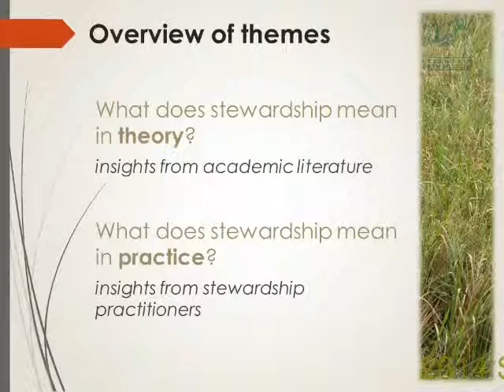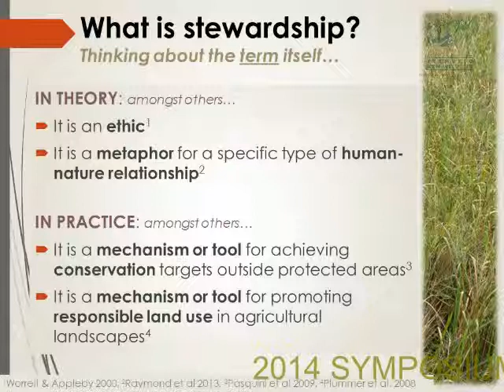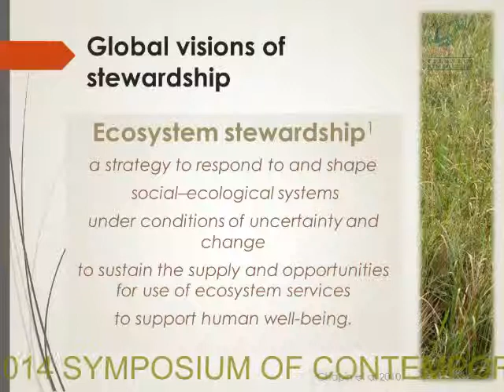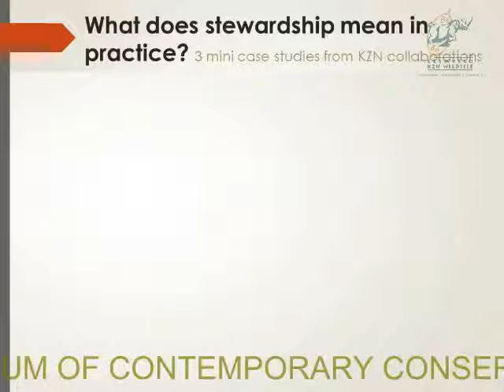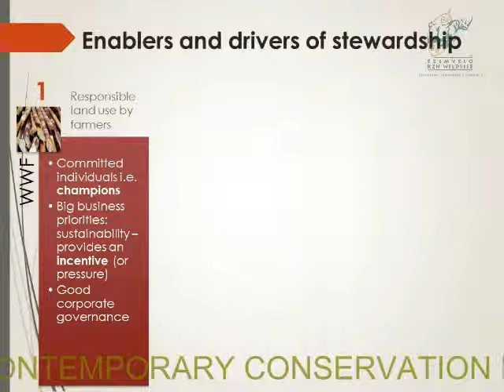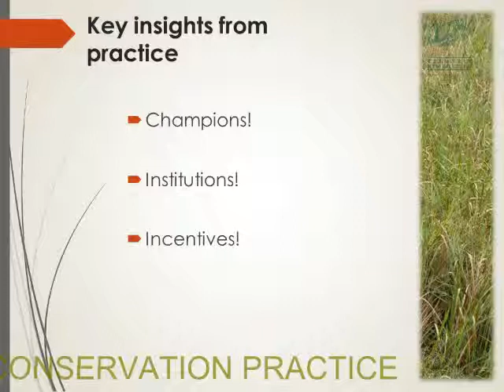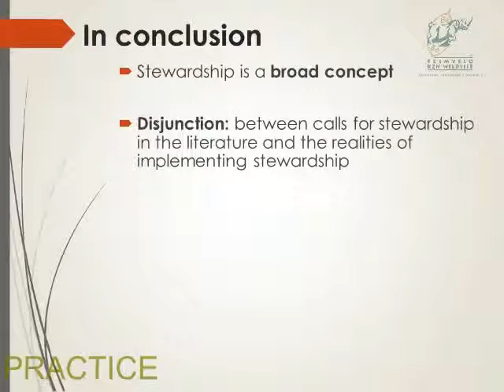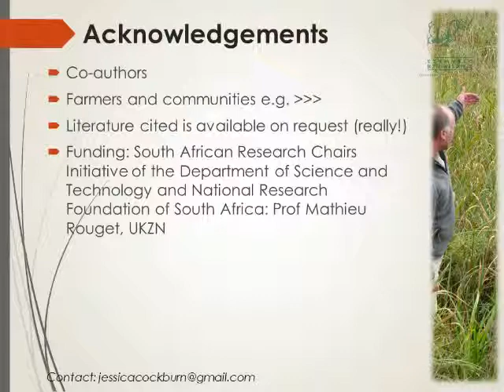2014D2S8L1 Jessica Cockburn Stewardship: what does it mean?